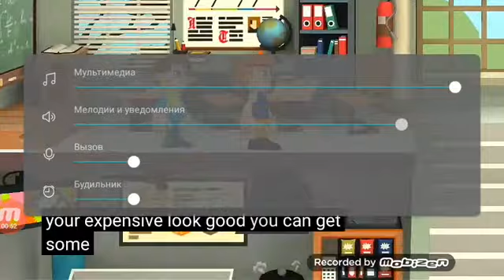Henry Go to Toys R Us But Bad By Logan